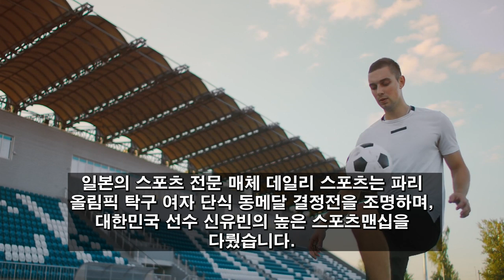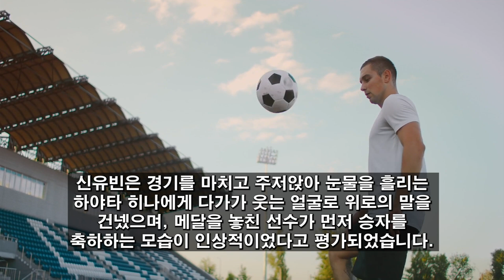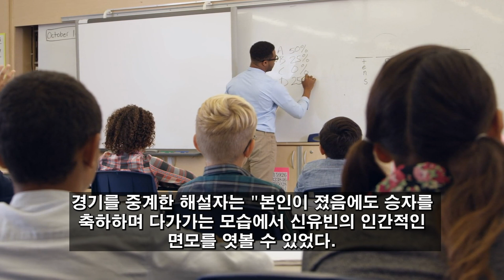한국이 왜 선진국인가? 북한 선수들은 남한팀에 들어가고 싶어한다... 예상치 못한 상황이 발생했습니다